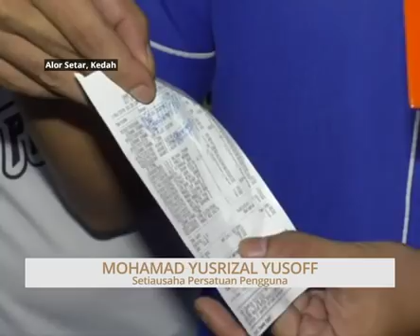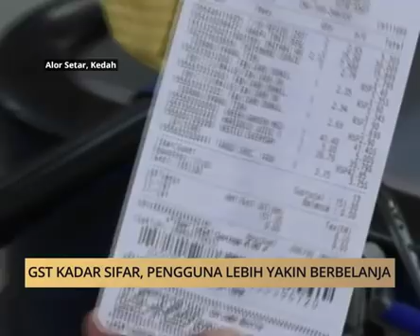AWANI State [Kedah & Perlis]: GST sifar, pengguna lebih yakin berbelanja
AWANI State [Kedah & Perlis]: GST sifar, pengguna lebih yakin berbelanja. Sila klik untuk berita selanjutnya.